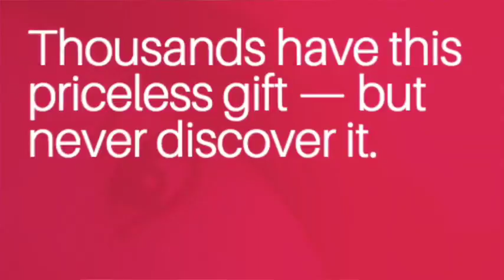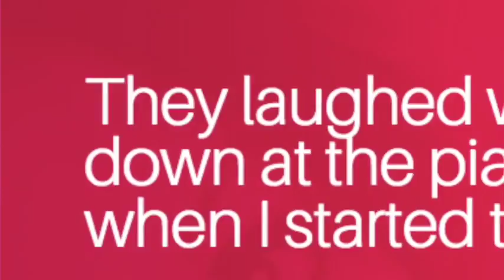How Irresistible Headlines Are Like Boobs - Fantasy Copywriting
In this video, I talk about how to write a headline that is as irresistible as a Sports Illustrated swimsuit model's boobs. I give you 4 ways to test the irresistibility of your headlines, with classic examples from famous copywriters.